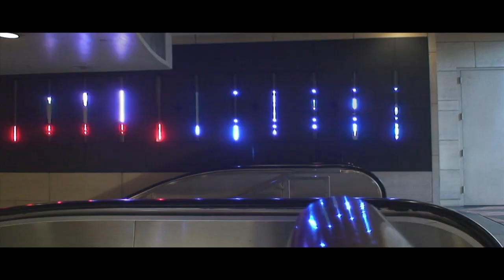be the reaction video by "dept of energy" A seattle B3 trio.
Dept of Energy is a band out of Seattle WA. This is the new demo recorded at Robert Lang studio, one of three songs recorded nearly live in one day. The song is called BE THE REACTION, This rough mix is to share with friends and fans. The song has not been released yet. The video was edited with free not for profit stock footage. The band hopes you enjoy this new future single!